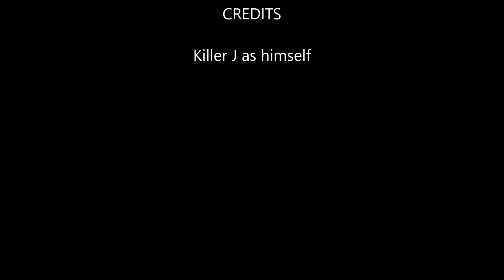RMG Rebooted EP 368 Syphon Filter Dark Mirror PS2 Game Review Reupload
Killer J does a solo review
Today's game is Syphon Filter Dark Mirror on PS2